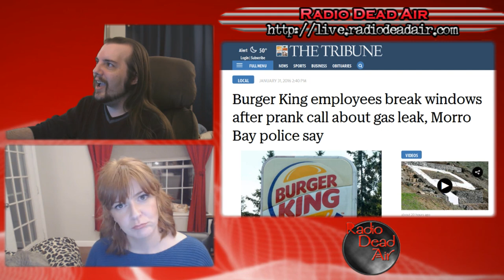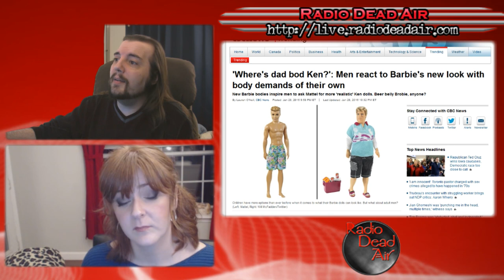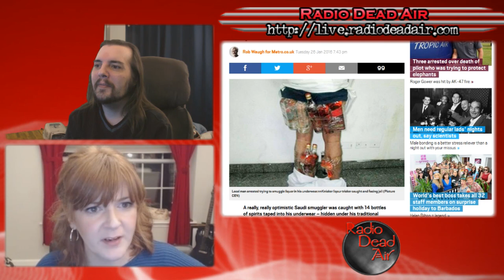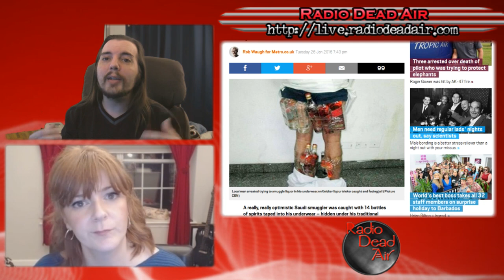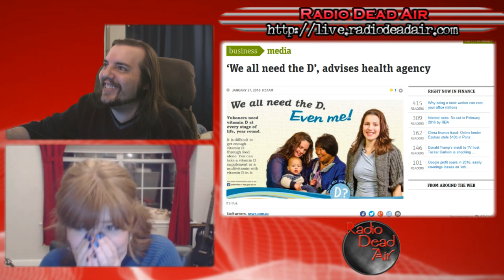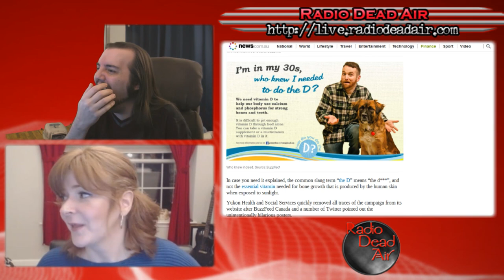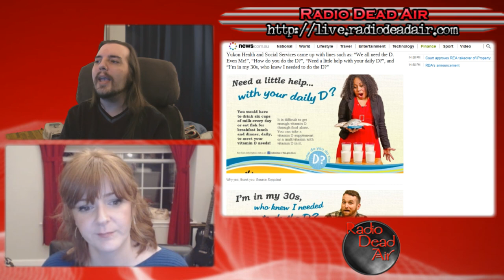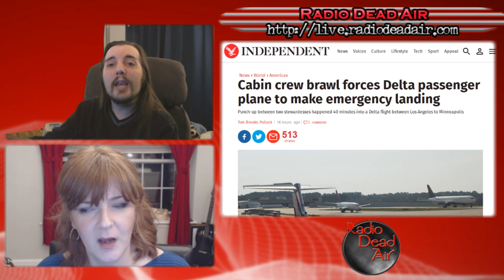WTFIWWY Live - We All Need the D - 2/1/16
This week: MRA's demand "Dad Bod Ken," Uber defends its drivers with children's toys and two Delta stewardesses offer drinks, peanuts and an all out brawl ...